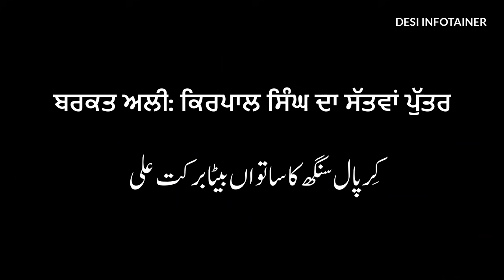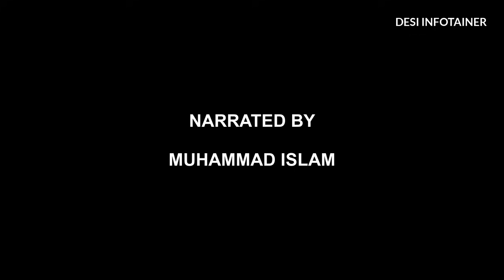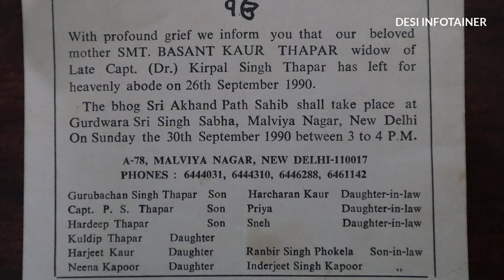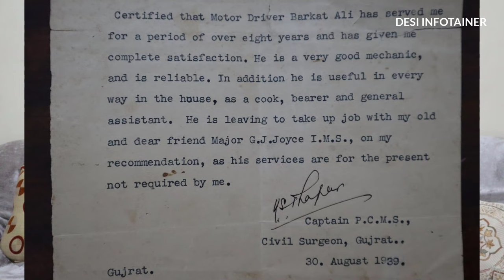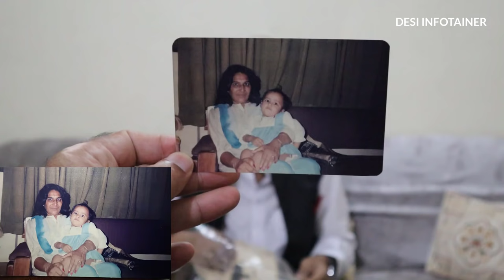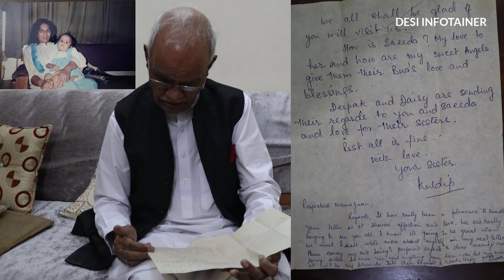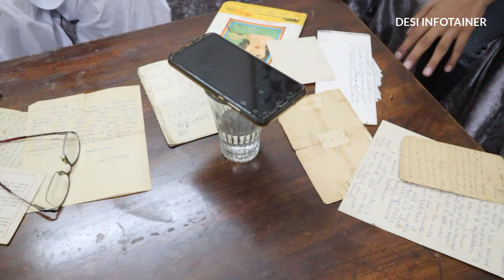Kirpal Singh Da Puttar Barkat Ali II ਕਿਰਪਾਲ ਸਿੰਘ ਦਾ ਸੱਤਵਾਂ ਪੁੱਤਰ ਬਰਕਤ ਅਲੀ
It is an immortal story of Sikh Muslim Friendship and trustworthy relations.
 Barkat Ali and Dr. Kirpal Singh's affection telling us the truth that love and sincerity is beyond the religions
Desi Infotainer is a Pakistani Punjabi YouTube channel. We are covering the history, culture, and heritage of Punjab. The people of both Punjab are our target audience. We want to elaborate on the positive aspects of Pakistani society which is, unfortunately, not being shown on other media. The people of Pakistan always believe in love, peace, harmony, humanity, and hospitality.